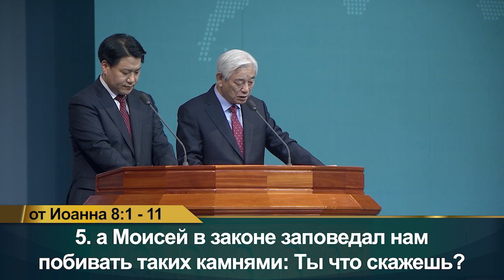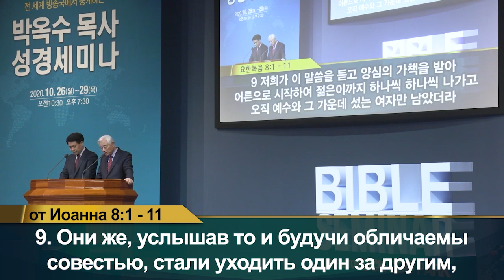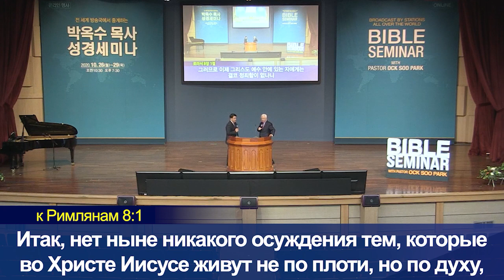Библейский семинар с пастором Ок Су Паком (04)